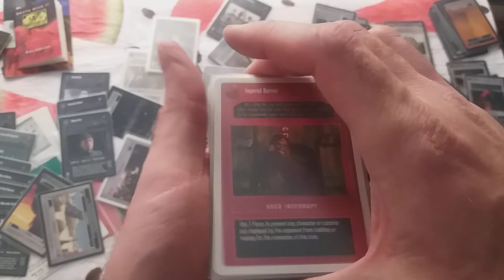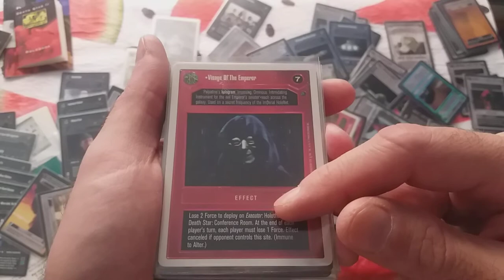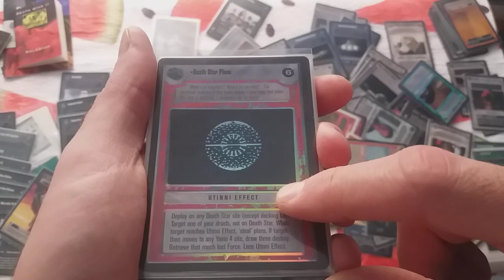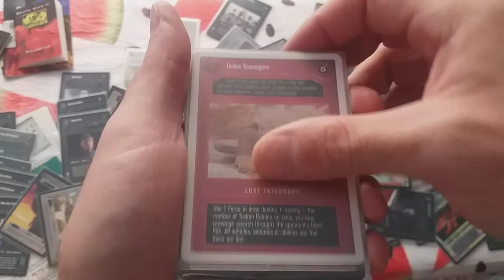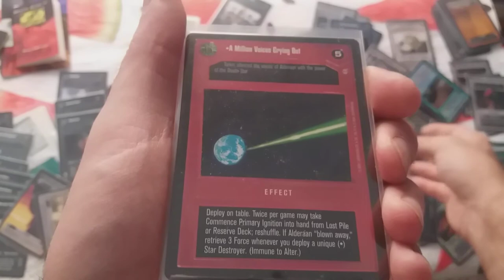Como jugar - Star Wars CCG - Reglas Báscias V4.0 - Interrups & Effects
Hola!

En el os contaré que son y como se juegan los Interrups y los Effects, dos tipos de cartas que afectan a ambos jugadores durante la partida, llegando a cambiar sus objetivos.

Disfrutén!! ^_^

Gracias!